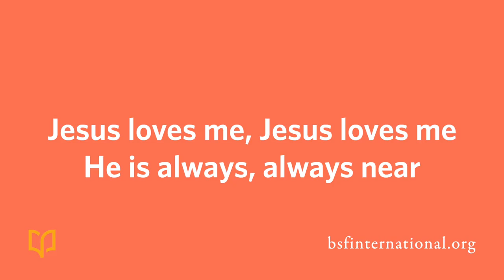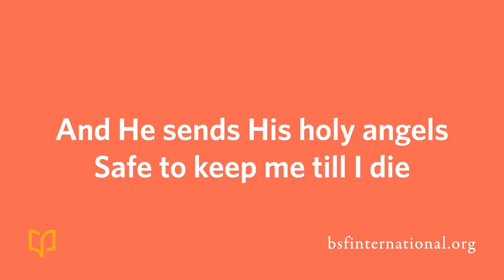Jesus Loves Me, Jesus Loves Me